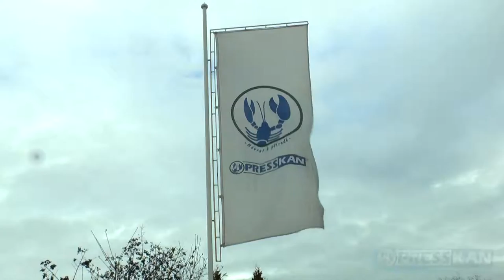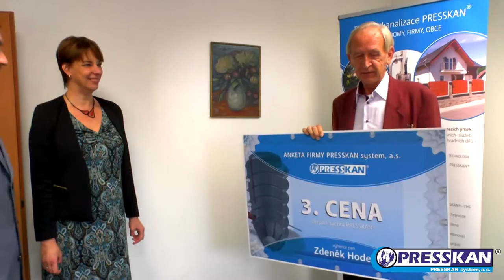Výherci ankety PRESSKAN